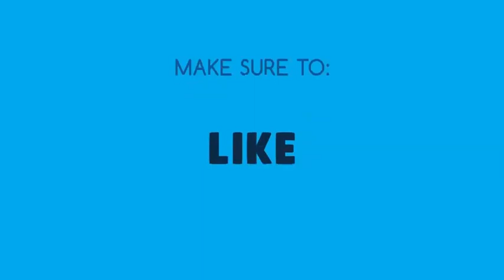"Saya Boleh Masuk Dalam Mimpi Awak" | Sweet Scene ep16 | Meh Sandar Pada Aku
Saksikan Meh Sandar Pada Aku yang dibintangi oleh Aliff Aziz & Mira Filzah setiap Jumaat - Ahad pada jam 6.58 ptg di Slot Dahlia TV3.
TAJUK : MEH, SANDAR PADA AKU!
EPISOD : 20 episod
TARIKH / MASA : 26 Feb 2017, 6.58 petang
SIARAN : Slot Dahlia TV3
NOVELIS : Aifa Batrisya
SKRIP : Marr Mohammad
PENGARAH : Emi Suffian
TERBITAN : Zeel Production Sdn Bhd
PELAKON : Aliff Aziz, Mira Filzah, Asyraf Aley, Aidit Noh, Jaja Illiyes, Badrul Muhayat, Fiza, Nada, Aishah Ilias, Redza Rosli

WATAK PELAKON
Aliff Aziz sebagai Dr. Syed Nadzhan
Mira Filzah sebagai Afnan Tasneem
Aidit Noh sebagai Lukman
Asyraf Aley sebagai Syed Emir
Jaja Iliyes sebagai Aleesya
Badrul Muhayat sebagai Syed Irham
Fiza Halim sebagai Farah